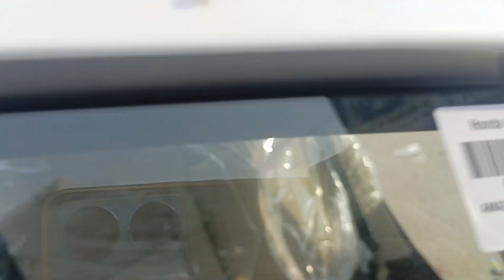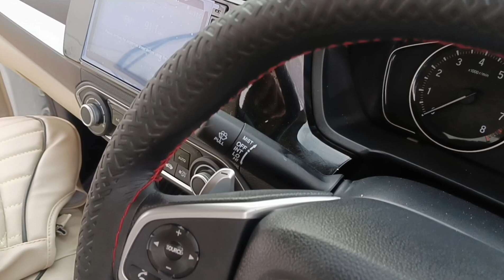honda amaze 2024☑️ |honda amaze💯2024 facelift|👍honda amaze modified|honda amaze genuine accessories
Full Genuine Range of Car Accessories you can visit:
AUTO BOUTIQUE WHOLESALE 🚗 CAR ACCESSORIES
Address: Saguna Khagaul Road Opp.Godawari Palace, Near Curis Hospital, Danapur,Patna,BIHAR(801503)

Here is the most detailed modification video of HONDA AMAZE.Honda Amaze getting modified with AUTO BOUTIQUE WHOLESALE 🚗 ACCESSORIES to have an even more ultimate look.
These Accessories totally enhance and improve your driving experience with the AMAZE.We have a team of Expert Mechanics who do the modification and first-rate Accessories Car Modification in Danapur,Patna. You will get to see its full modification in this video.
And
If Any doubt you can comment me?

AUTO BOUTIQUE TEAM.